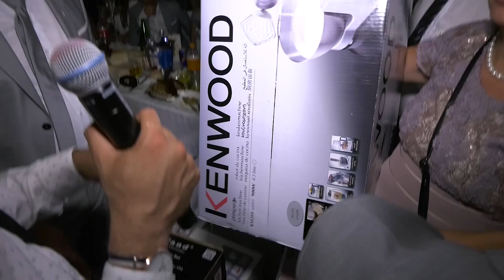SVADBA BOBI BAKANOVĆ & VALENTINA TOBOŠAREVIĆ 15.8.2018 u Podvrška 3 dei